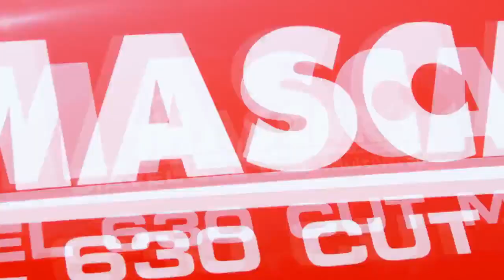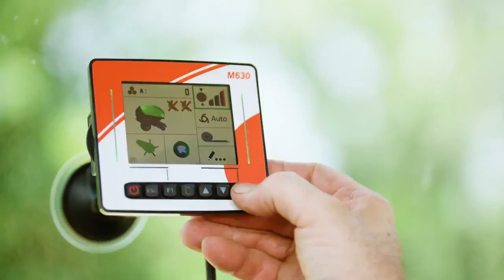Mascar Multiwrap 130-Sonderpreis 2022 (VERKAUFT)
Dies ist ein Produktvideo zu einem bereits verkauften Angebot auf landwirt.com aus der Kategorie Erntetechnik Grünland und Unterkategorie Press-/Wickelkombinationen Hier finden Sie weitere interessante Angebote aus dieser Kategorie